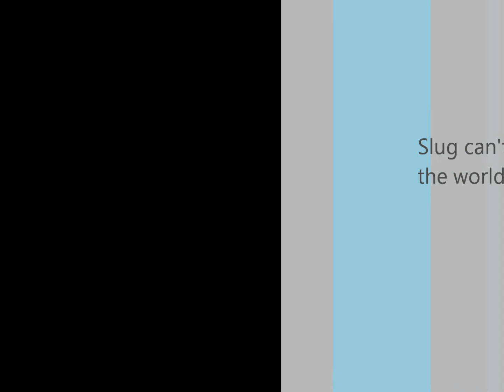(Gernimo)Slug can't give you the world